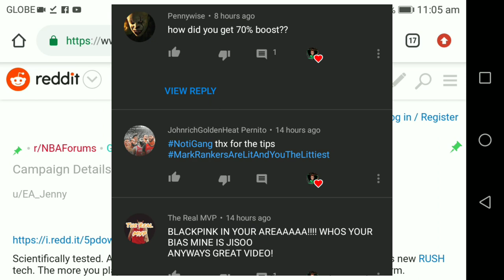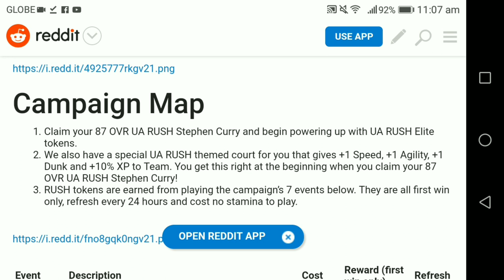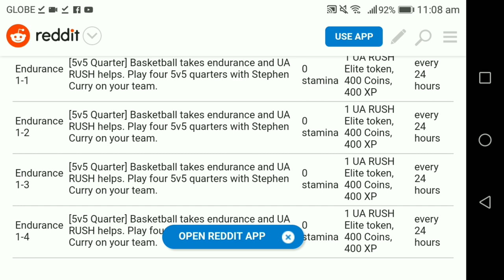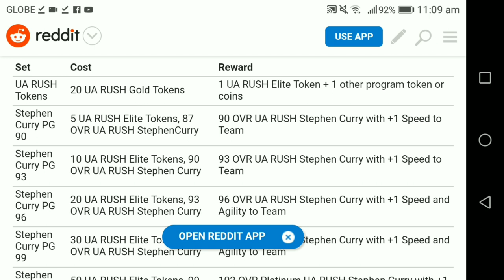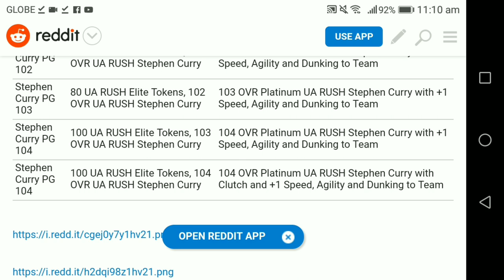HOW TO GET 104 STEPHEN CURRY FOR FREE!!NBA LIVE MOBILE 19